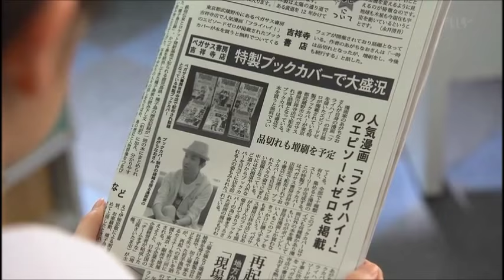Mayu Watanabe X Yudai Chiba (Tatakau! Shoten Girl) ~Just the Way You Are~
A fan mv staring Mayu Watanabe (Aki-chan) and Yudai Chiba (Mita-kun) in 2015 j-drama Tatakau! Shoten Garu/Fight Bookstore Girl. Entertainment purpose only, please enjoy!

Storytelling about Aki-chan loving Mita-kun just the way he are!!!